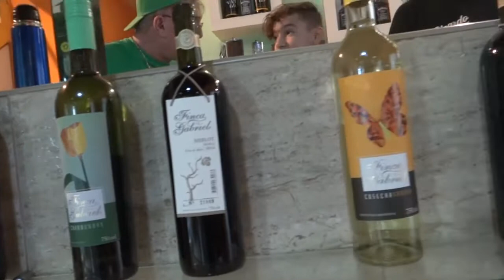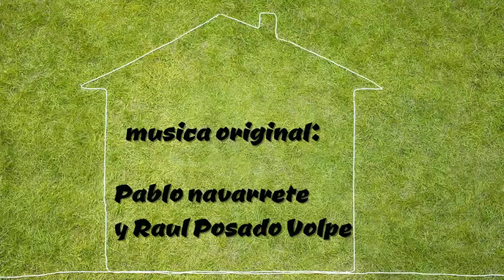omelette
RS-PRODUCCIONES  presenta Ricardo y Facu en la cocina.
hoy cocinamos omelette

CAMARAS: Glen Marcano y josue marcano

DIRECCIÓN TÉCNICA : Ricardo Schiariti

PRODUCCIÓN GENERAL: Facundo Schiariti

LOCUCION :Tito Bausella

MUSICA ORIGINAL: Pablo Navarrete y Raul Posado Volpe